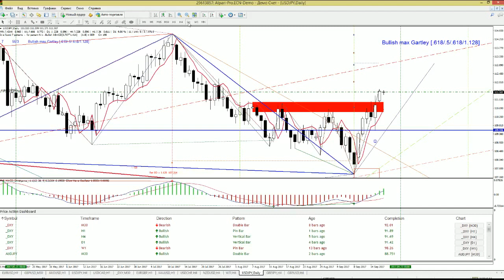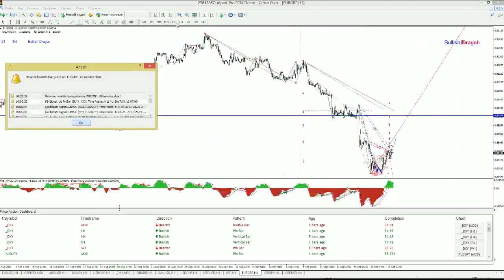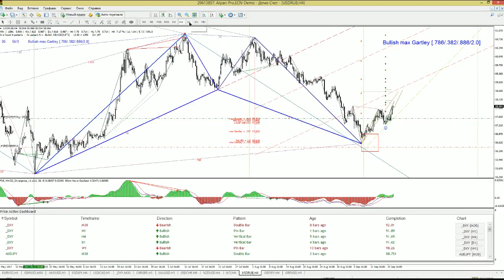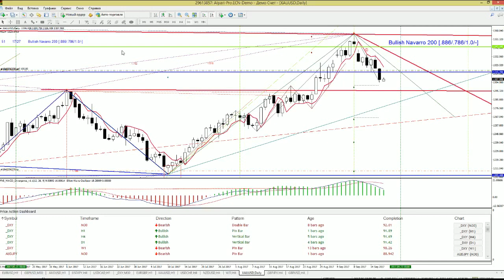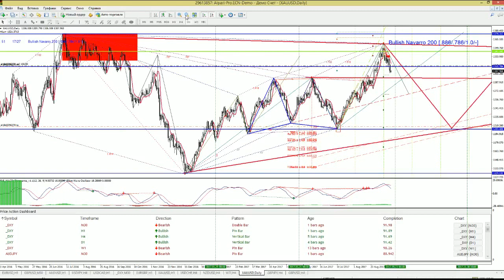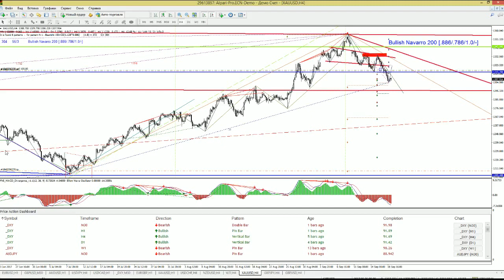Обзор рынка «Эффект бабочки»: комплексный подход к анализу рынка 19-09-2017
Альпари, Андрей Дашин
Alpari, Andrey Dashin

Технический анализ текущей ситуации на рынке Форекс:
Применение волн Эллиотта, а также гармонических моделей Гарольда Гартли и Ларри Песавенто.
Динамика движения основных активов с точки зрения волнового анализа.
Валютный рынок,Бизнес,Форекс,Брокер альпари,Трейдинг,Инвестиции,Стратегии форекс,Альпари«Эффект бабочки»: комплексный подход к анализу рынка
Эффект бабочки,Павел Тарханов,Butterfly Effect,Pavel Tarkhanov